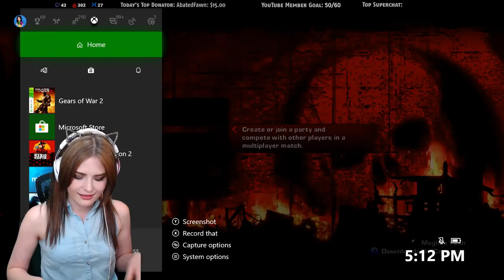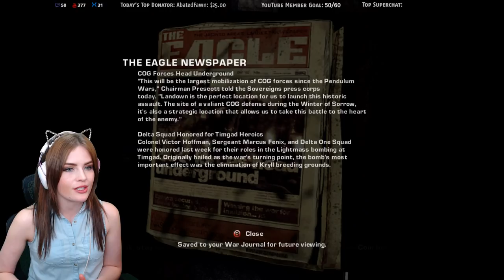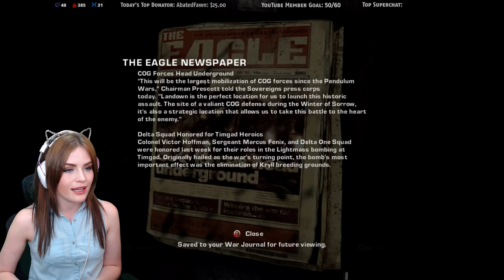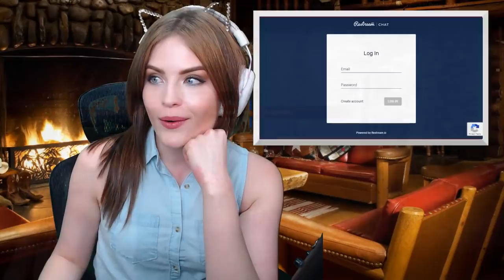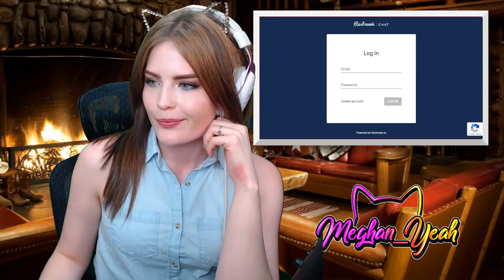Gears of War 2 | Playing for the first time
Enjoying the stream? Consider pledging your support to keep me on the air! (Click 'Show more')

💙 Simply by watching! (On every TV, why not!?)
💙 By clicking the $uperChat icon below the chat.
💙 Clicking the "JOIN" button and becoming a member.  Members receive custom emotes and a special chat badge that evolves over time!

Bitcoin: 19Y1wDo5CKMgHaQgter4SvqwYXY6qS61B4

Chat with fellow viewers in Meghan's Discord chat when the stream is offline:

📝 Chat rules:
- No spoilers or backseat gaming please. Wait until I ask for help.
- Please chat in English so that Meghan, moderators & everyone else can read what you're saying.
- Don't be an asshole or pervert.
- No religion, politics or spam/memespam.

❔ Mini FAQ:
- My favorite color is green and I like all kinds of music, especially rock and pop-metal.

🖥️ Meghan's Streaming PC
GPU: EVGA GeForce GTX 1060 SSC 6GB
MB: ASUS - Crosshair VI Extreme
CPU: AMD - Ryzen 7 1800X
LC: Corsair - Hydro H110i
RAM: Corsair - Dominator Platinum 32GB
SSD x2: Samsung - 960 EVO 250GB
HDD: Western Digital - Black 2TB
PSU: Corsair - HX1200i

🕹 Meghan's Essential Peripherals
Webcam: Logitech - C920
Headphones: Kingston - HyperX Cloud II
Earbuds: Sound BlasterX - P5
Mouse: Logitech - G900
Keyboard: Razer Cynosa Chroma
Heart Rate Monitor: Garmin

💳 Credits